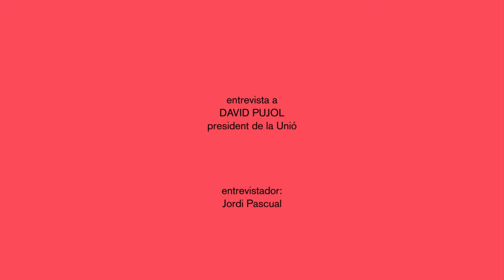Entrevista a David Pujol, president de la Unió